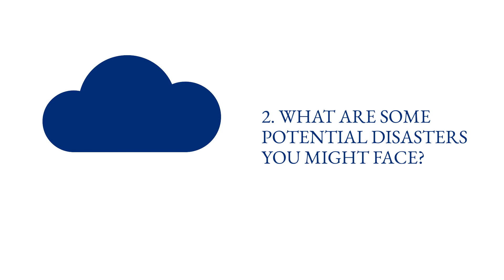How Much Should Be in Your Emergency Fund?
A little extra cash in the bank can put your mind at ease. But how much should you store in your savings account in case of an emergency?